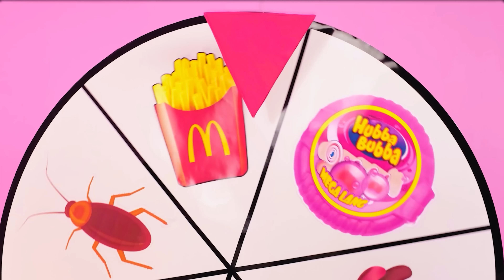Desafío Placa Grande, Mediana y Pequeña | Batalla Comestible PaRaRa Challenge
¡Alguien tendrá suerte hoy de disfrutar de una gran porción de comida! ¡Únete al nuevo desafío, será muy divertido!